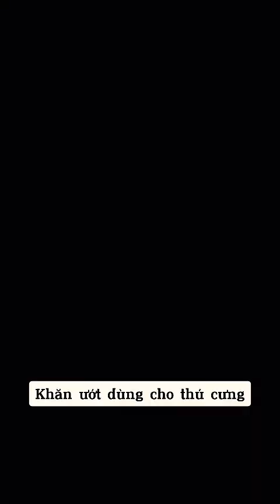Cute Dog Collection, The World’s Cutest Puppies